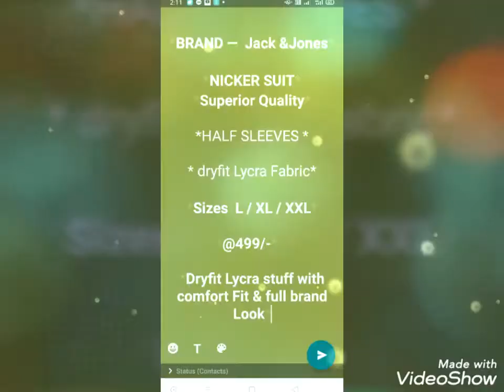BRAND — Jack &Jones* *NICKER SUIT* *Superior Quality* *HALF SLEEVES *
*BRAND —  Jack &Jones*

*NICKER SUIT*
*Superior Quality*

*HALF SLEEVES *

* dryfit Lycra Fabric*

*Sizes  L / XL / XXL*

*Dryfit Lycra stuff with comfort Fit & full brand Look*